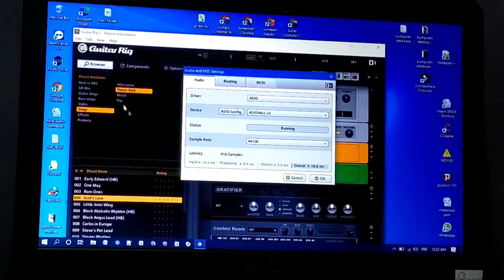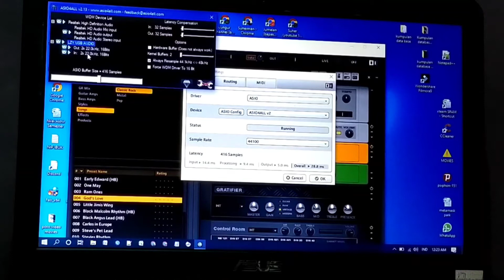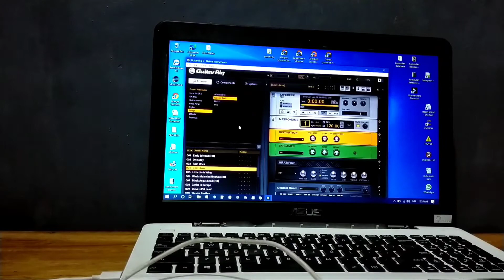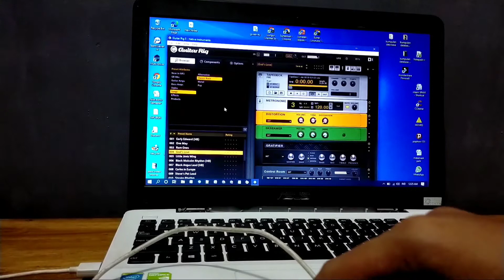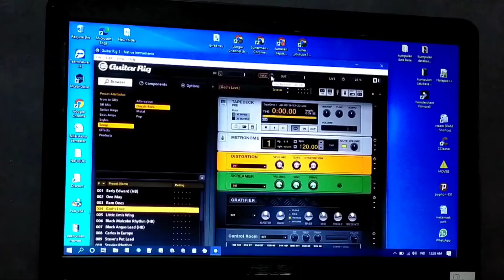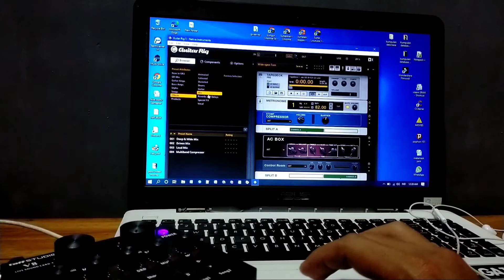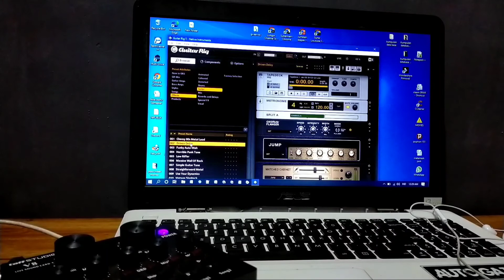Setup Soundcard V8 + Guitar Rig 5 tanpa delay dan kresek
Semuga bermanfaat..
Soundcardv8
V8soundcard
Guitarrig5
Jack6.5
Gitarcortm200
Laptop
Asio4all